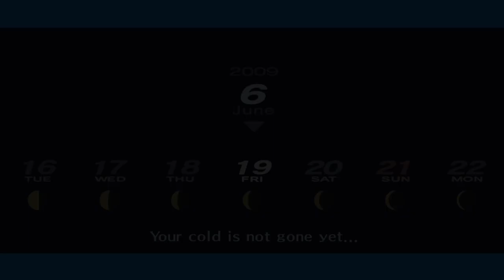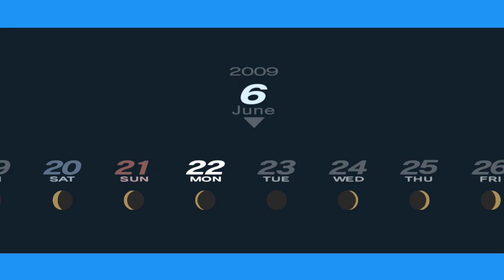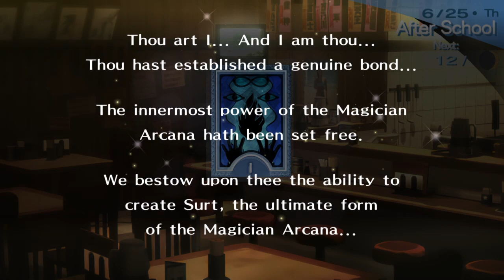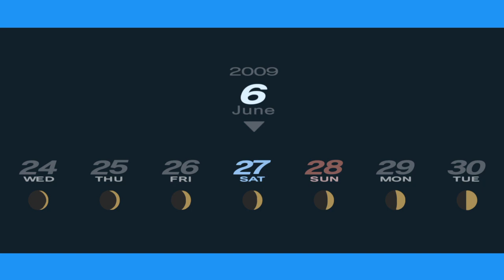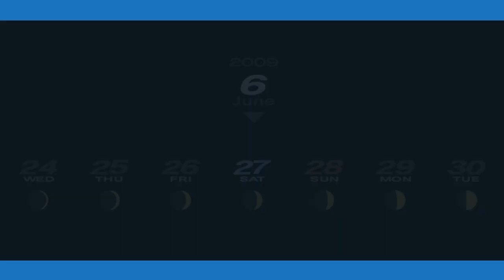We Love Junpei in This Household (P3P VOD)